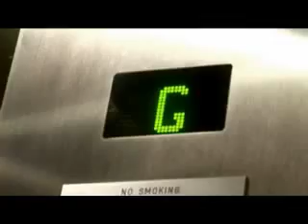NeYo - Because of You (Solo Version)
YouCake! Productions
Asian NeYo - Because of You

Thanks to all involved... More will be on your way =)